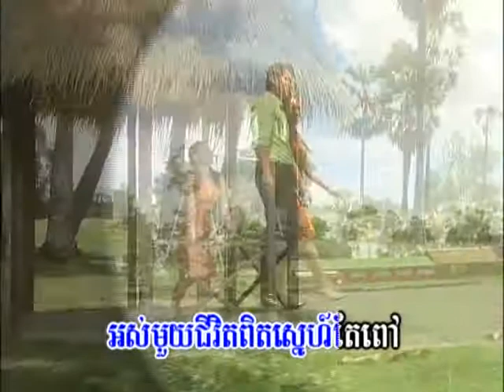Snaeh Ler Phous thear karaoke ស្នេហ៍លើពសុធា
4u 28